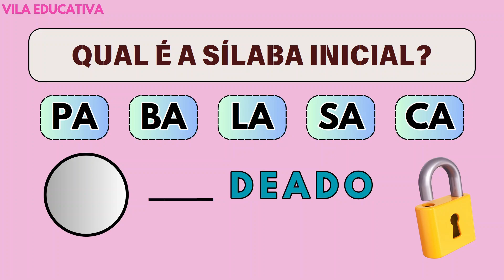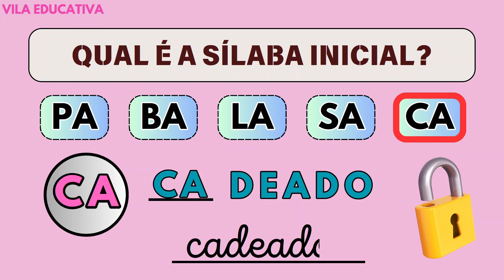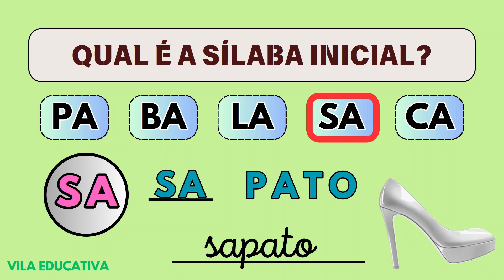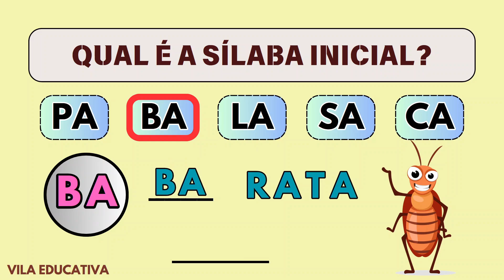QUAL É A SÍLABA INICIAL? | ALFABETIZAÇÃO | APRENDENDO A LER E ESCREVER - Vila Educativa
Neste vídeo vamos selecionar a primeira sílaba da palavra indicada. A escolha é feita entre uma das cinco sílabas sugeridas.  As sílabas são repetidas ao longo do processo para facilitar a memorização. Essa atividade é bastante útil para auxiliar no processo de aprender a ler e escrever.

Assista também a estes outros vídeos:
Este material é indicado para a Educação Infantil,  o Ensino Fundamental, EJA e também para quem pratica a Educação Domiciliar.